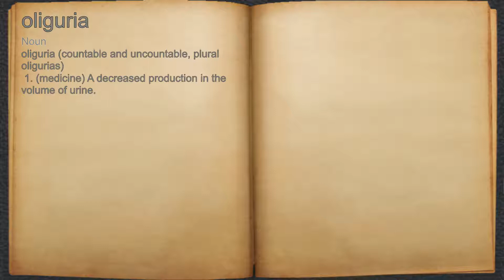What does oliguria mean?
A spoken definition of oliguria.

Intro Sound:
Typewriter - Tamskp